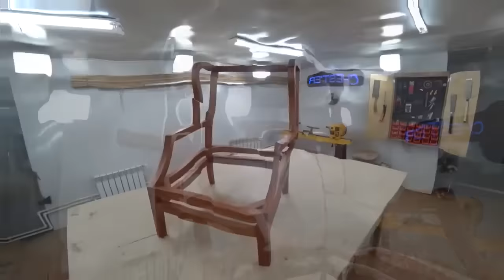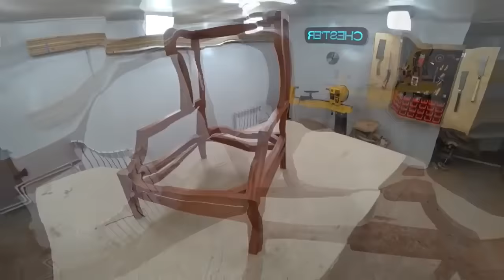FURNITURE MAKING | CHEST'ER | Leather & wood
You have already watched the series about this chair, but it has not gained any views at all, I don't even know for what reason. The project is interesting, sometimes technically complex. And for sure, it has life hacks that you can look at in the manufacture of furniture and improve your skills, not only in terms of furniture, but also carpentry. Enjoy watching!